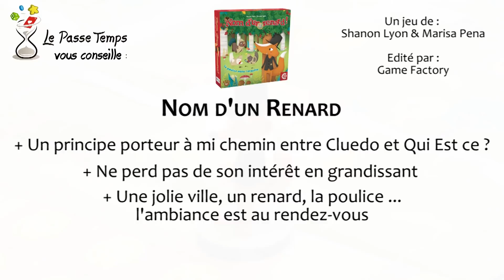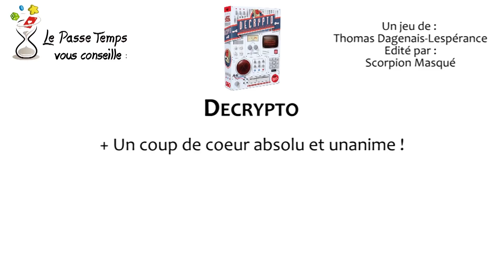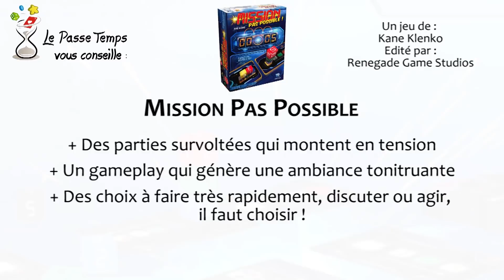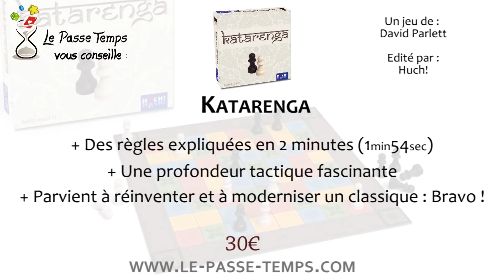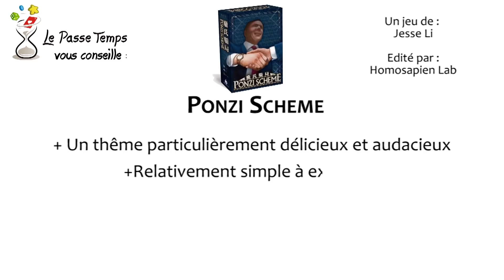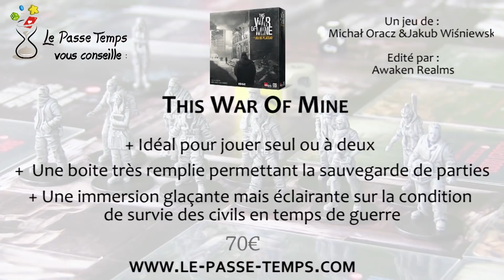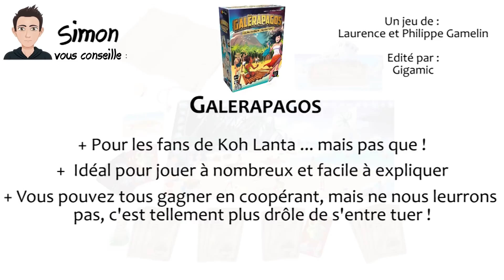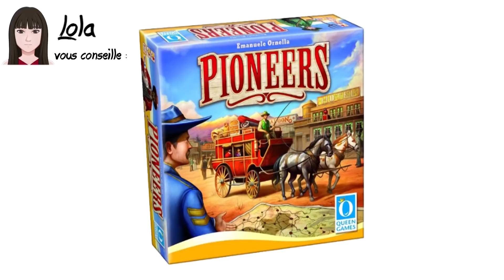Les meilleurs jeux de société - Janvier-Février 2018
Voici le nouvel épisode de notre revue des meilleurs jeux. Deux mois passés à essayer des dizaines de nouveaux jeux de société, à parcourir les allées du festival du jeu de Cannes à la recherche du coup de cœur ludique.
On a joué, on a aimé, on vous en parle !
On attend vos commentaires.

Ces jeux vous ont plu ? Vous avez envie d'y jouer ?
C'est livré en 48h et ça soutien financièrement notre chaîne

👦🏻 👧🏻 00.22 : LES JEUX POUR ENFANTS
- 00:26 🦊NOM D'UN RENARD
- 03:56 🌋SOS DINO
- 06:10 🐷 FARMINI

🤡🤣 08:30 LES JEUX D'AMBIANCE
- 08:35 🕵 DECRYPTO
- 11:04 📝 KRAZY WORDZ
- 12:58 💣 MISSION PAS POSSIBLE

👩‍👩‍👦 15:08 LES JEUX FAMILIAUX
- 15:12 🏠 WELCOME TO...
- 18:48 ♟️KATARENGA
- 21:23 🏃 KINGDOM RUN
- 24:14 🧙 ONE DECK DUNGEON

🧠 26: 38 LES JEUX POUR PASSIONNES
- 26:43 💵 PONZI SCHEME
-30:22 🏴󠁡󠁦󠁷󠁡󠁲󠁿 THIS WAR OF MINE
-34:09 😷 PANDEMIC LEGACY SAISON 2

💕 37:14 : NOS COUPS DE COEUR
- 37:18 🍎BAPTISTE - IM MÄRCHENWALD
- 40:14 🏝️ GALERAPAGOS
- 43:25 🤠 PIONEERS

Retrouvez nous le 27-28-29 Avril au Festival Alchimie du jeu de Toulouse

▶ A Toulouse : Le Passe Temps, boutique de jeu au 30 rue des Lois (Métro Capitole)

A bientôt !